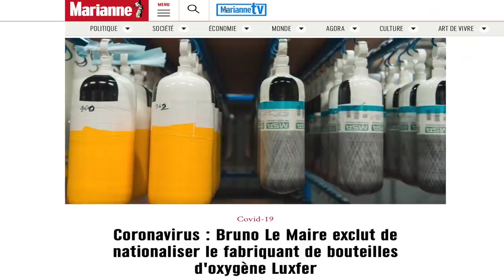Luxfer : "Ils ont voulu détruire notre église ? On va reconstruire une cathédrale !"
"Luxfer c'était une église, nous on va construire une cathédrale !"

Les bouteilles d'oxygène dans les hôpitaux, chez les pompiers, c'est eux. C'était eux, plutôt, puisque les actionnaires ont fermé. Et ça sera eux, à nouveau, demain, puisqu'ils ont trouvé un repreneur. Parcours de combattants...

Merci à Thomas Saupique pour le montage.